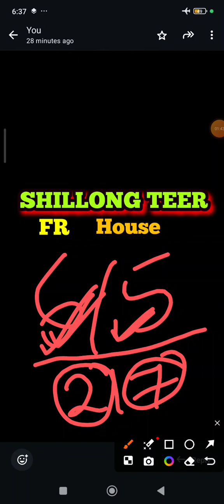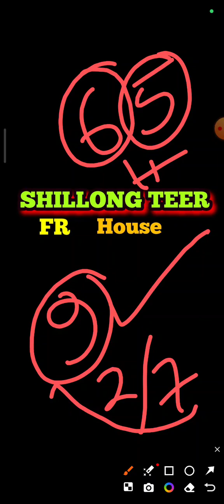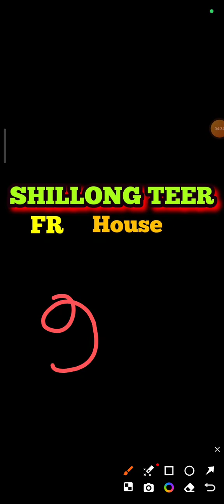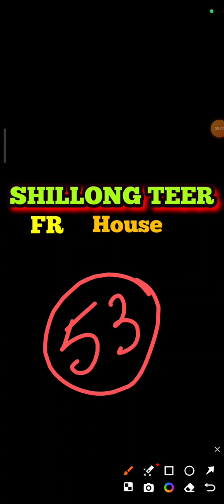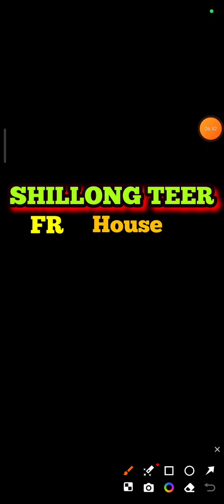secret Number (Shillong Teer counter fix house) Shillong teer house Fix 27-08-2024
Solve Queries👇
Shillong Teer
Shillong teer Direct guti
Shillong teer live
Shillong teer ground House Ending Target
Khasi hills Khasi hills Archery Sport Meghalaya Teer
Night teer target
Night direct guti
Night leak guti
Night counter guti
Nightteer Night common number
Night counter guti
Assam teer guti
Khanapara counter guti
Kahanapara result Common number FC teer guti Teer target
Teer king
Teer guru
Ak teer Ak
teer65
Ak teer day night
Ak teer shillong
Ak teer target Shillong Teer 1st Round Shillong Teer 2nd Round Shillong Teer FR SR _________________
maincounter AK_TEER_DAY_NIGHT Shillong_Teer Khasi_Hills _________________________ 🙏______DISCLAIMER______🙏 This video is for educational purpose only.Viewing this is your own risk.The information shown on video is numerology astrology for information purpose.we are not not associated with any illegal matka business or gamblers.we worn you that matka gambling in your country may be banned or illegal. We are not responsible for any issue or scam.we respect all country rules and laws.If you are not agree with our video please quit our video right now. This content is follow all YouTube policy and community guidelines for YouTube. Copyright disclaimer under section 107 of the copyright Act 1976,allowance is made for 'fair use' for purpose such as criticism,comment,news,reporting,teaching,scholarship and research.Fair is a use permitted by copyright staute that might otherwise be infringing.Non-profit,educational or personal use tips the balance in favour of fair use.